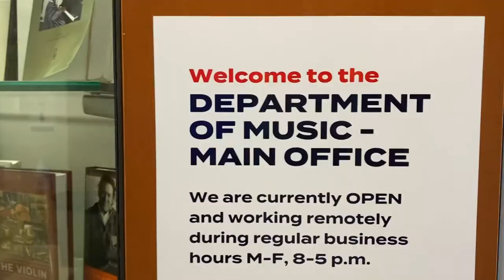Ole Miss Music Department Podcast 2